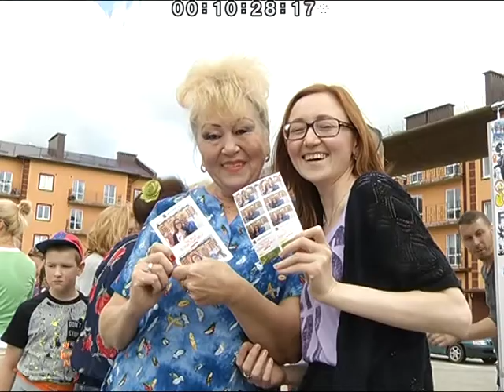Холмогоровка про всё